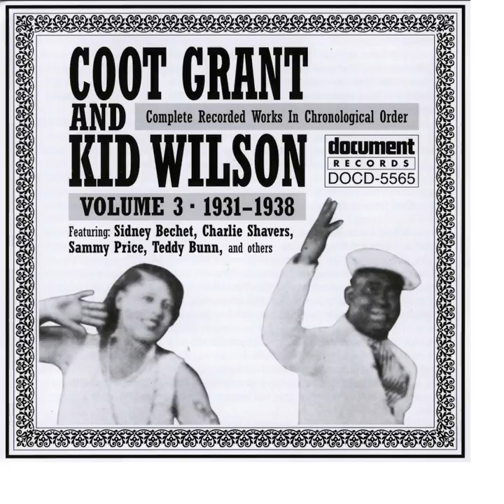Keep Your Hands Off My Mojo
Keep Your Hands Off My Mojo · Coot Grant And Kid Wilson

Coot Grant And Kid Wilson Vol. 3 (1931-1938)